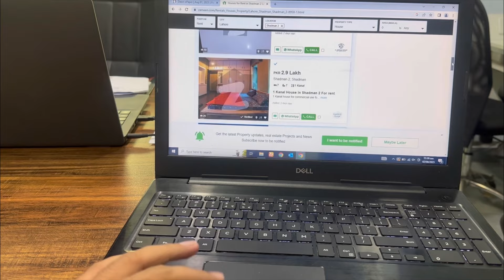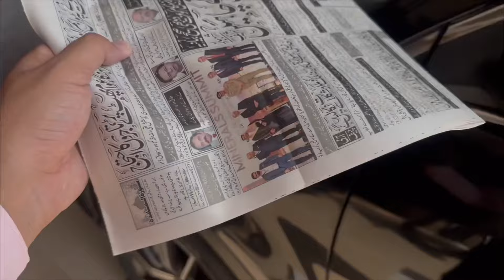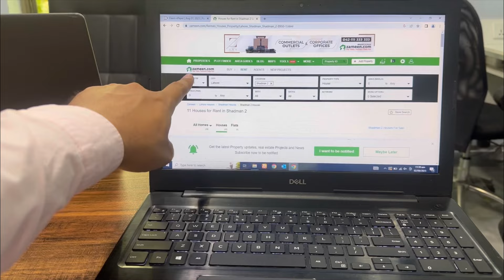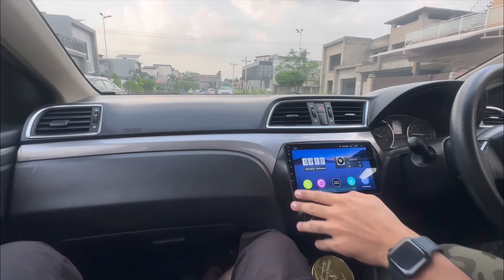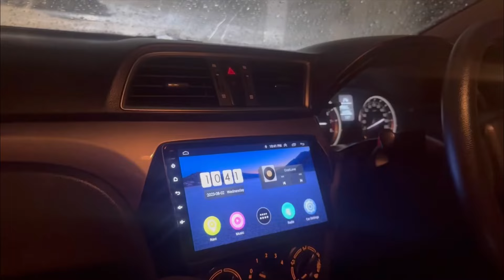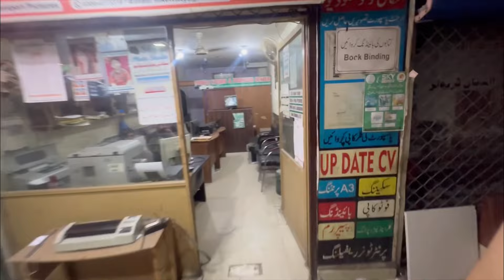Second day was amazing 🤩 | First internship ✌️| Shoday showbaz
This vlog is about my new phase of life. This is my first internship in life. This gives way to a new chapter of my life. Prayers needed.

My probationary will end soon. Afterwards, I will be a regular employee. I am a professional computer system engineer. This job will help to improve my abilities in my professional career.